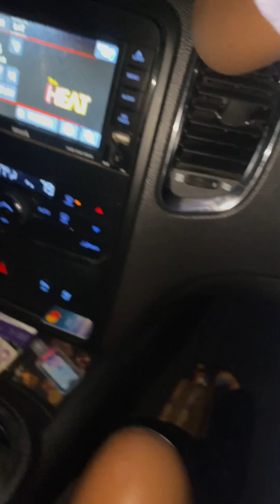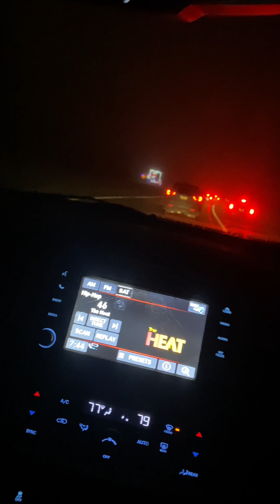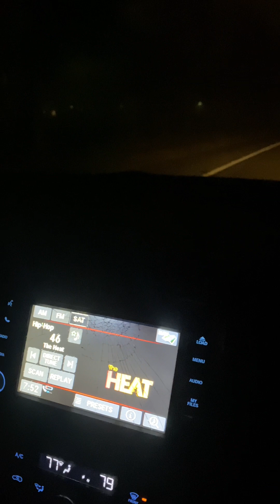We took the kids to the “LightFest 2023”